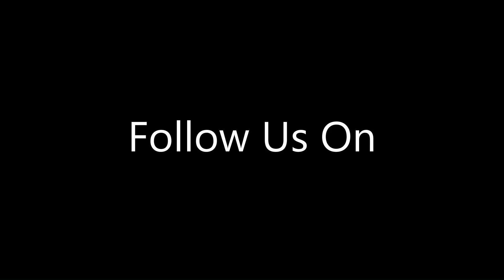Ulladulla's inaugral event for the broadway musical and disney nightclub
Friday 1st September 2023 was Ulladulla's inaugral event for the broadway musical and disney nightclub. A trend that is happening across Sydney was elevated to happen at Ulladulla Civic Centre. A nightclub with a difference where you could dance, sing and just have a great time. A big thank you goes to Milton Follies, Milton Ulladulla Entertainers Inc , Ulladulla Civic Centre and Killara Catering & Events for putting this together where everyone could create a night to remember.

Information About Us:
We make your dreams come true with everything for your event, your way.